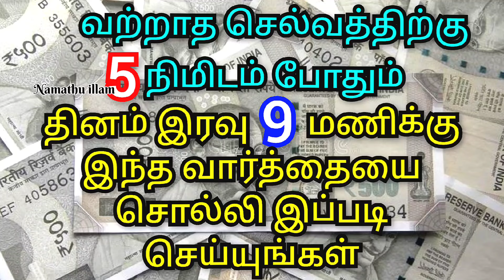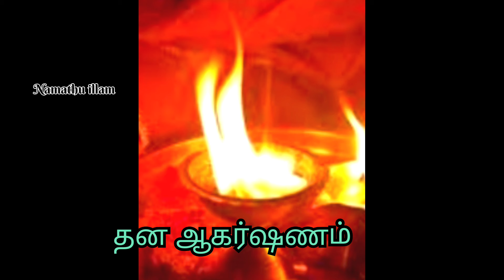பணம் சேர தினம் இரவு 9 மணிக்கு இந்த வார்த்தையை சொல்லி இப்படி செய்யுங்க உங்க வீடு தலைகீழா மாறிவிடும்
panam peruga pariharam
panavasiyam erpada parigaram
selvam peruga intha varthaiyai sollunga
magic switch words pariharam
manthira varthai
மந்திர வார்த்தை பரிகாரம்
பணம் சேர பரிகாரம் பணம் பெருக பரிகாரம்
பணமழை பொழிய இந்த மந்திரத்தை சொல்லுங்க
தன ஆகர்ஷணம் மந்திர வார்த்தை பரிகாரம்
பணவசியம் ஏற்பட மந்திரம்